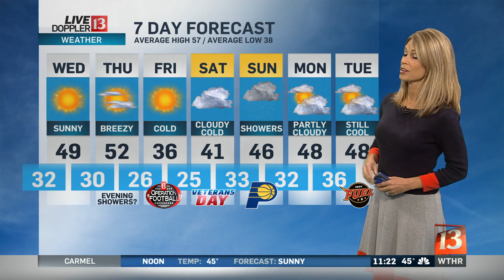Live Doppler 13 Weather forecast